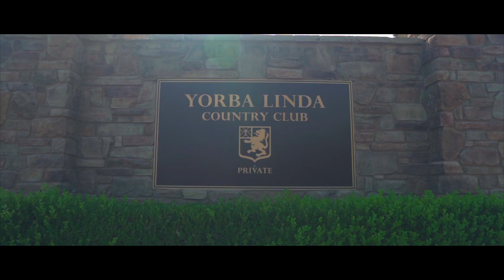Wedding day @Yorba Linda Country Club ( FavorFilms ) a7iii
FavorFilms  shot and edited this cinematic sequence of this wedding day!

Participants:

Name
Business Name
Specializes In

Kourage Flores
Favor Films
Videographer/ photographer

Sarah Brown
Sarah Brown Designs
Florist

Danielle Wen
Lace & Liberty
Dress Designer

Jaime Lorenzoni
Champagne and Grit
Bride’s Accessories
Sandrina Horodenski

Rustic Peony
Table Top Decor
Lorie Lau
H&L Lovely Creations
Invitations + Signage
Grace

Amazing Cake Creations
Cake
Michelle Perez

Ashley (Event Mgr)
Yorba Linda Country Club

Ashley (onsite day of)
Venue

Janette
Elegant Designs
Linens + Chairs

Janette Ruiz

Luis Torres
Janette Ruiz Profile
Models